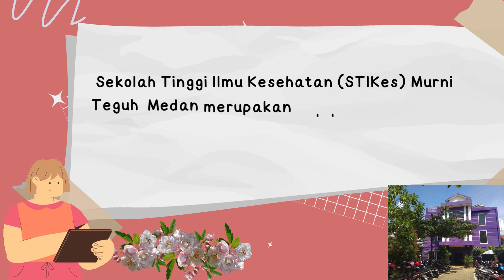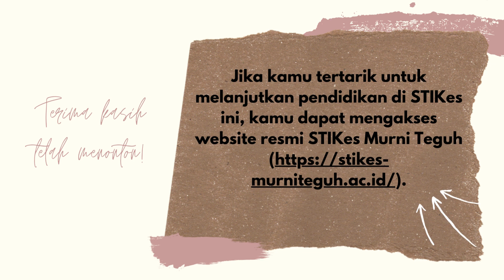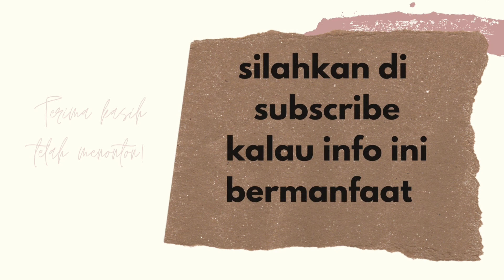Biaya Kuliah Sekolah Tinggi Ilmu Kesehatan (STIKes) Murni Teguh Medan tahun ajaran 2024/2025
Biaya Kuliah Sekolah Tinggi Ilmu Kesehatan (STIKes) Murni Teguh  Medan tahun ajaran  2024/2025 Sekolah Tinggi Ilmu Kesehatan (STIKes) Murni Teguh  Medan merupakan salah satu Peguruan Tinggi Swasta (PTS) dibidang kesehatan yang ada di  Kota Medan Medan. Sekolah Tinggi ini berdiri pada tanggal 08 Mei 2017 dengan SK No. 251/KPT/I/2017.